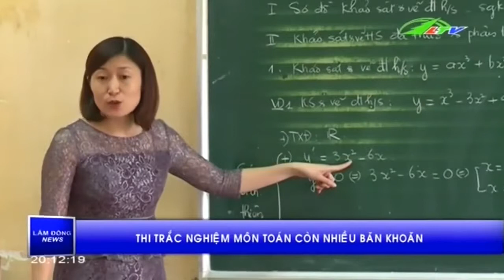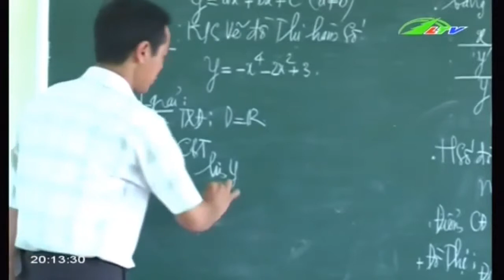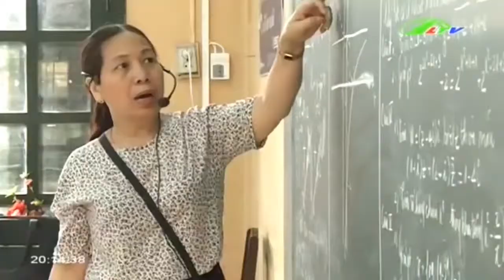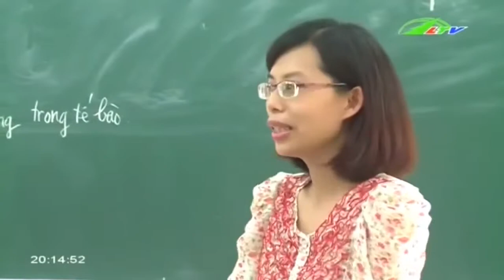Khai tử Ron 92, cửa nào cho xăng sinh học | Xã Hội Lâm Đồng TV